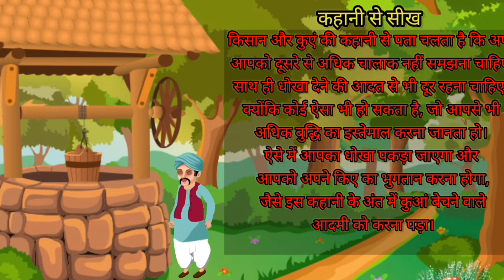ईमादार किसान | Hindi Kahani | कार्टून वीडियो | Hindi Story | Moral Story | Fairy Tales #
ईमादार किसान | Hindi Kahani | Bedtime Stories | Hindi Story | Kahani | Moral Story | Fairy Tales
kahani
kahaniya

Watch Stories in Hindi on our Hindi Moral Stories Channel :
moralstory
Hindi story
kahani
bedtime stories
fairy tates
cartoon video
new cartoon video